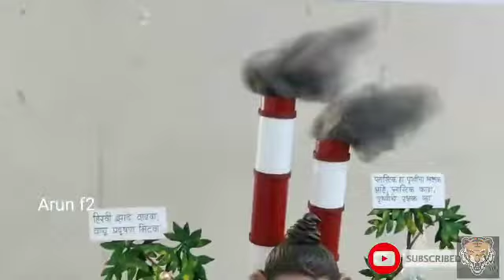ఇటువంటి వినాయక విగ్రహాలు మీరు ఎప్పుడు చూసి ఉండరు/Ganesh Idols 2022